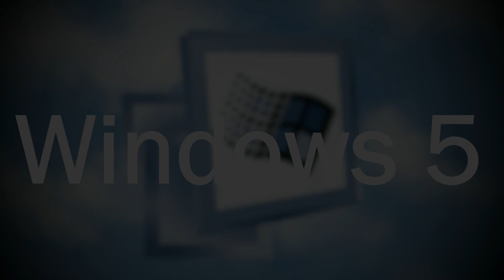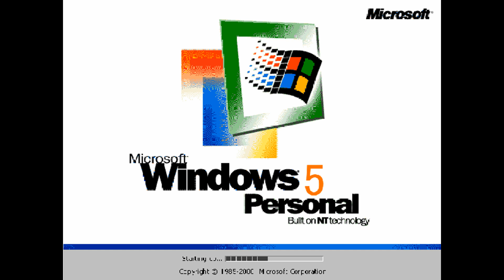The XP Blackmoon Trilogy: Episode 34 - Windows 5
Credit to @Kyle123Cartoons_Age_Is_13_Fr for making this story.